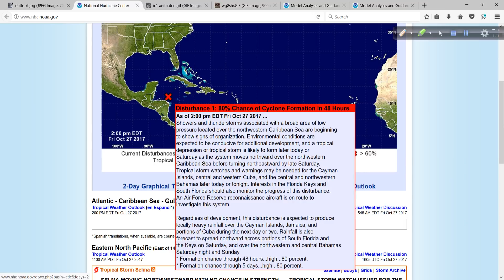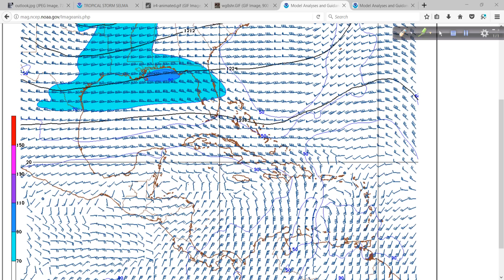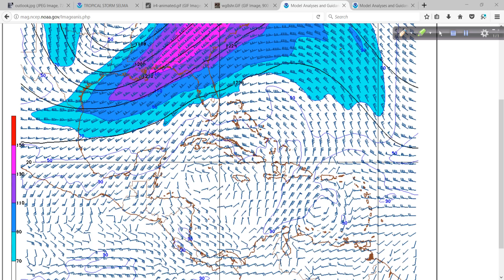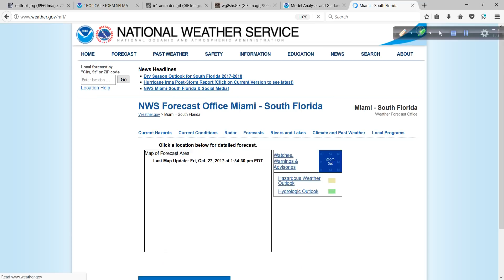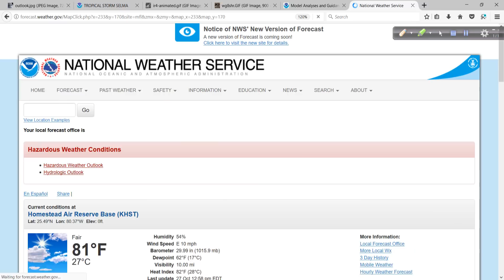October 27 Hurricane Outlook and Discussion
93L now has a high chance of developing in to a tropical depression or tropical storm. I take a look at the latest and what to expect over the next few days.